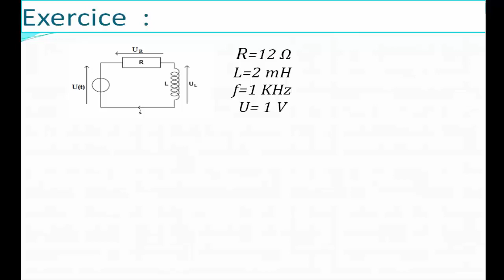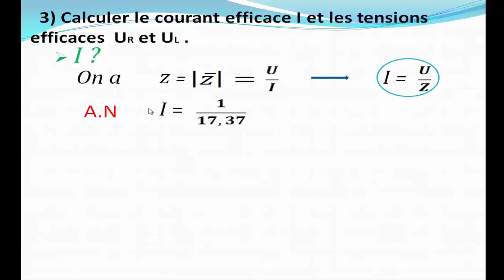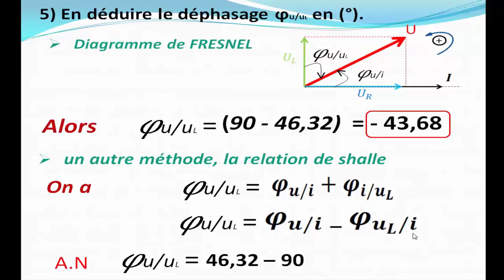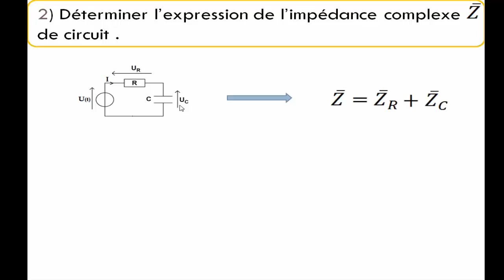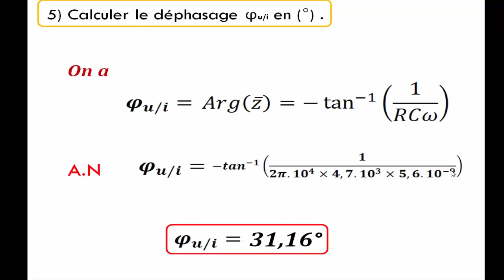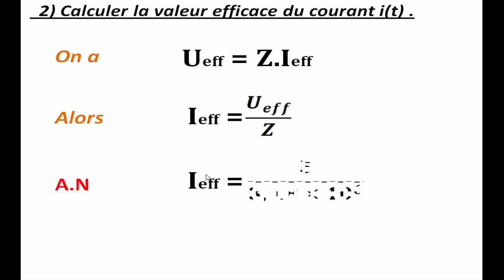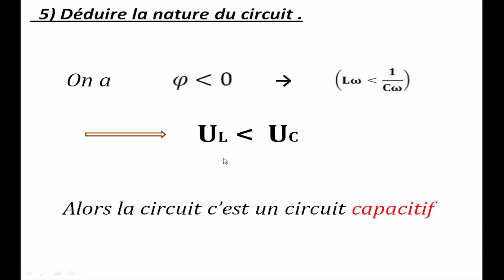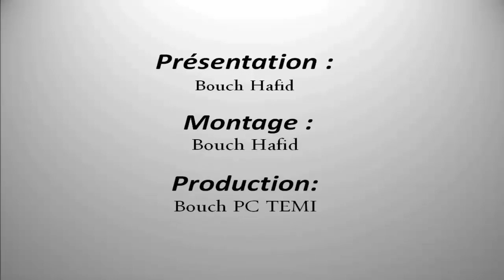courant Alternatif, Exercices à Circuit RL | RC | RLC